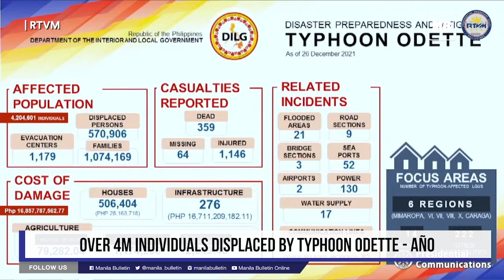Over 4M individuals displaced by typhoon Odette- Año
A total of 4,200,000 individuals were affected by typhoon Odette, with almost 570,000 of them are now sheltered in the 1,179 evacuation centers being monitored by the concerned agencies, said Department of the Interior and Local Government (DILG) Secretary Eduardo Año.